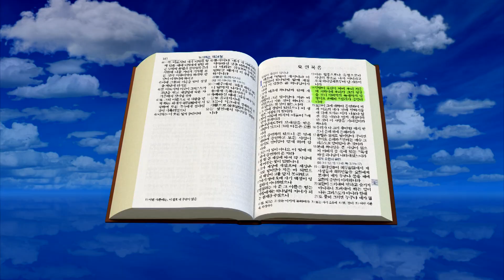GNTV 박준형 - 요한복음강해 GoodTV 145강 : 영생을 베푸시는 창조 주 예수님